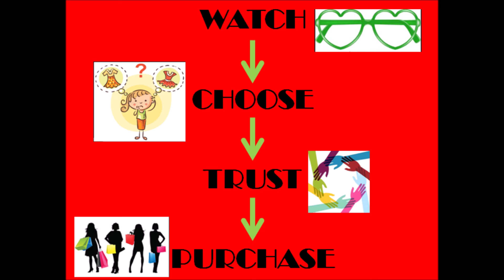KIA |00576|Mercerised|Handloom|Cotton|Sarees|RunningBlousePiece|Online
If interested in any of these Ethnic Wears feel free to drop a message in the group to add in the broadcast list
Namaste!